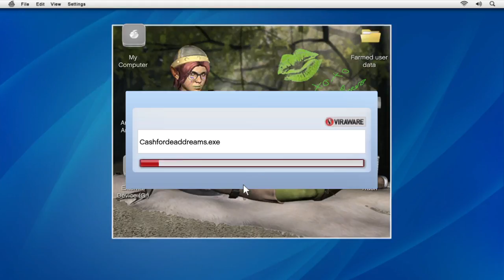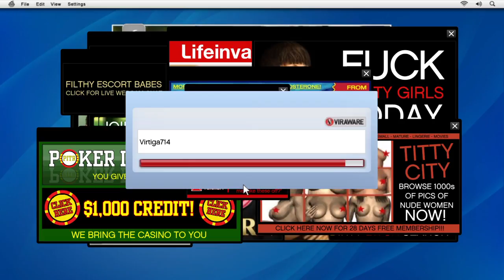Gta V - Friend Request - walkthrough.....